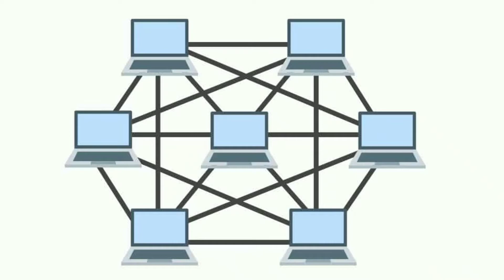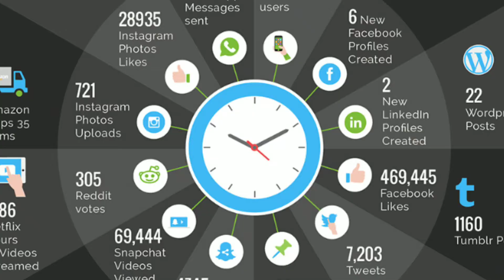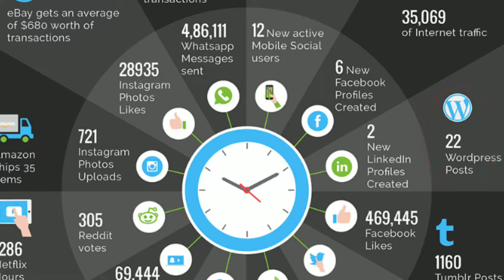What Happens In 1 Second On Internet | Internet In One second 2020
Namaskaar Dosto,
Is Video me Maine Baat ki hai ki 1 Second me Internet Pe kya Hota hai Aur Internet Se Judi Bahut Amazing facts Bataye hai jo ki Appko hairaan karke rakh Dega  ..
Agar Aapko videwo pasand aayi Ho to Video ko LIke Karna  mt Bhuliye ...
 Dhanyaawaad